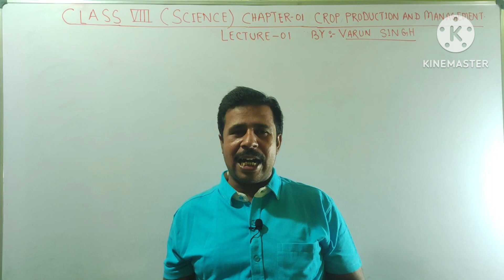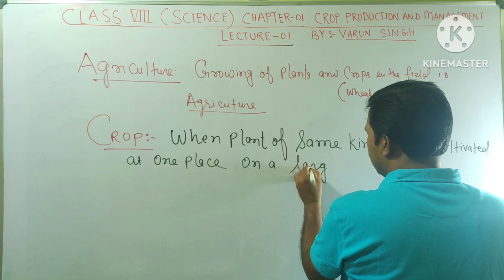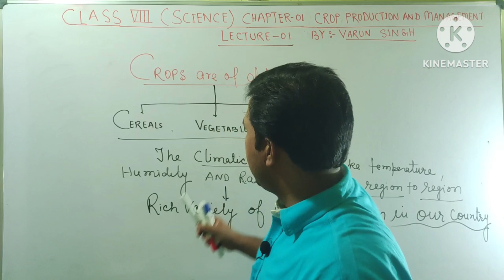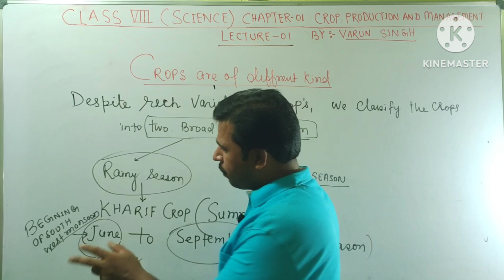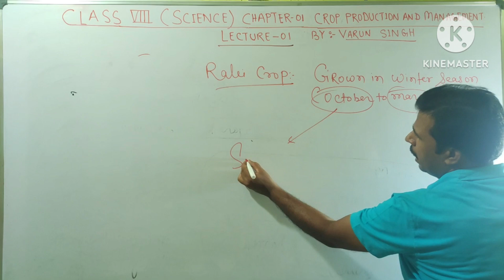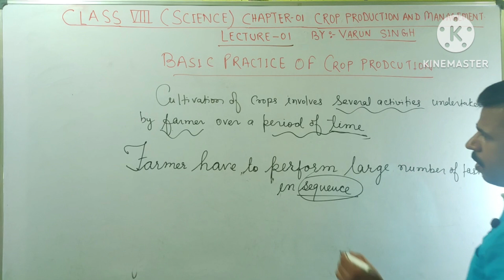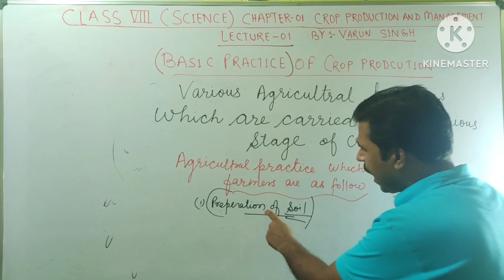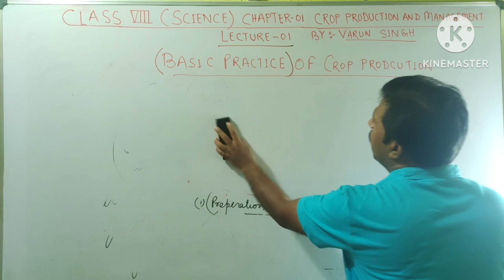CLASS-8|| SCIENCE || BY VARUN SINGH